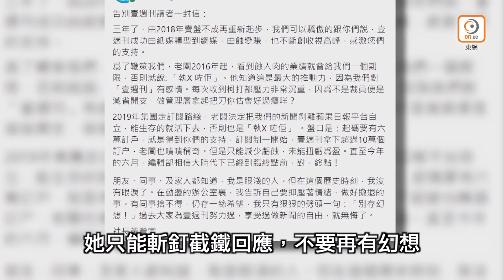【on.cc東網】東方日報A1：反中亂港26載 《蘋果日報》壽終正寢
創立26年來負面新聞不斷的香港《蘋果日報》，因涉違反《港區國安法》死期至！壹傳媒董事會昨日決定，旗下香港《蘋果日報》及網上版今日起停刊；而已作網上出版的《壹週刊》，及已與《蘋果》合併的飲食雜誌《飲食男女》網上版亦於今日起停刊。至此，由壹傳媒黎智英創立的出版集團只剩下台灣《蘋果日報》網上版。壹傳媒董事會昨日議決提早結業後，聲稱受「無可抗拒外力」影響。本港有議員則指，壹傳媒是黎智英及美國反華勢力的反中禍港工具，多年來醜化國家、煽動仇恨、分化社會，對香港傷害至深，該公司多年來不務正業，虧損連年，執笠是遲早的事，又形容上述消息是「香港的大好事」。